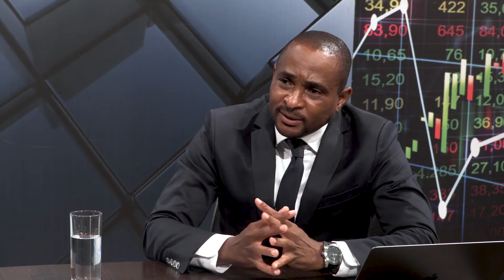Imobiliário quer reformas urgentes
Analisando a conjuntura do “imobiliário”, Gonçalo Marques, partner da Real Estate Consulting, uma agência consultora do sector imobiliário, destaca a informalidade prevalecente no sector. No seu ponto de vista, é urgente uma reforma na regulação do sector com vista a padronizar os serviços prestados e tornar-lo mais credível e menos especulativo, e por via disso crescer de forma consistente.